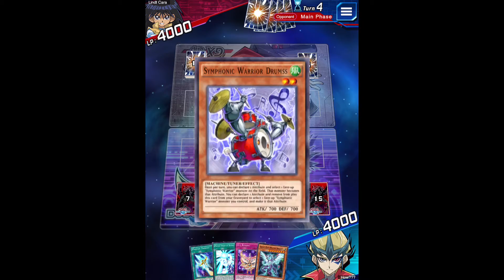Yu-Gi-Oh! Duel Links Symphonic Warriors VS Photons